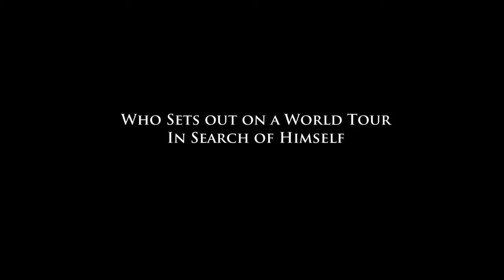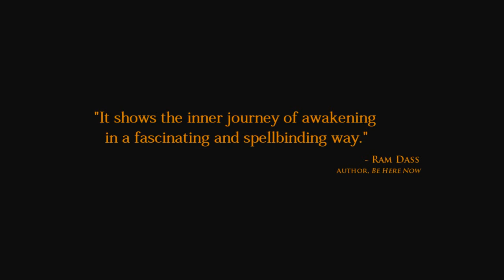The Journey Home Trailer